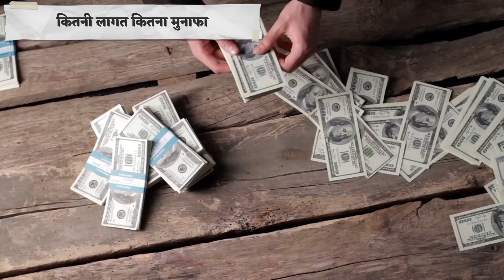Kachori ka Business Kaise Kare | How to do Kachori business | kachori business in india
In this video you will know how to do Kachori business.

Topics Covered In This Video :

You can start a small business of Kachori with just thirty to forty thousand rupees. To do business on a large scale, you will need machines and space, which can cost Rs 3 to 4 lakh. If we talk about profit, the cost of making one Kachori will be three to four rupees or maximum five rupees. If you sell a shortbread worth ten rupees, you will get a profit of five rupees. That means around fifty percent profit can be made in this business. Even if you do business on a large scale, you can easily earn thirty to forty percent profit. However, in both the cases, you have to first understand the market demand, so that your wastage can be minimized. If you do short-scale kachori business, keep tea along with it, which will further increase your sales.

Your questions are answered in this video, that question is :

1) What ingredients are needed to make Kachori ?
To start this business, you can easily buy the necessary materials and raw materials from your nearest grocery store and vegetable shop. For this you need flour, which is easily available in any grocery store. Moong dal is required, it is available everywhere. A little gram flour and oil are required to fry the kachoris. Vegetables require potatoes, tomatoes, onions, green coriander, green chillies etc. Cumin, coriander seeds, musk fenugreek, fennel, red chilli, salt etc. are required as spices.

2) How to choose the right place for shortbread business ?
You will have to start this business in a place where more people come and go. For this, you will have to open your shop in an area where there is a college, school, hostel, hospital or mall. At such a place you will be able to do good business in less time. Let us tell you, the breakfast shop is mostly open in the morning and evening. Therefore your shop should be in a good location of the city. The better location your shop has, the more profit you will get. Therefore, try to have your shop in a crowded place.